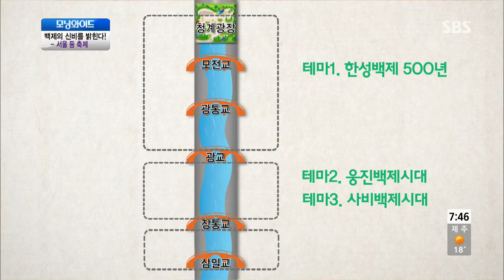[토요특집 모닝와이드] 131102 #4(1)